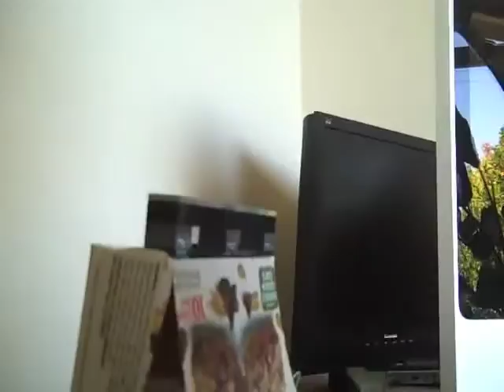Fingerboard rail sesh